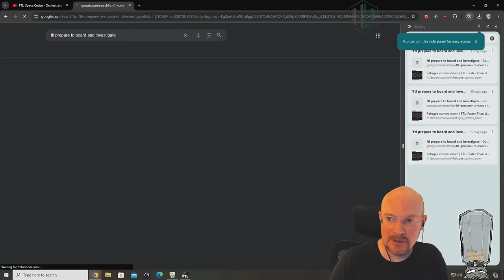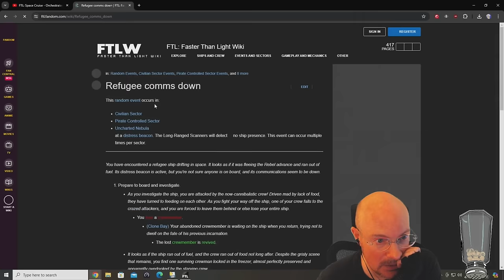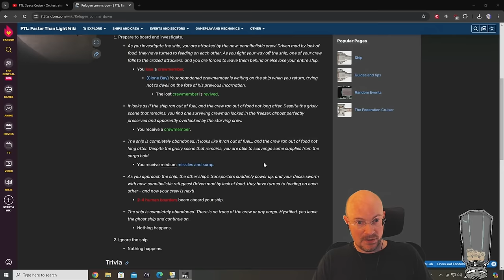FTL Hard mode, NO pause, Random Ship Streaks! Fed C, 9th run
April 16, 2024 stream, playing FTL on hard difficulty with NO pausing! After a difficult but successful run on the Stealth B, FTL continues to lay on the pain with another difficult ship: the Fed C! All the Federation ships can be rough because artillery is not my favorite system, but this ship is better than I used to give it credit for if I can just get the most out of the teleporter.  Get ready for more salt and difficult fights as we go for that 9th GG, cookie time in a row!